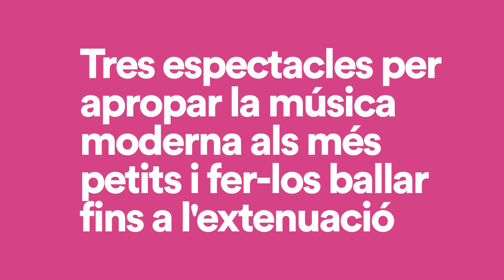Trilogia Orelles de Xocolata - Avui fem POP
La Mirona
Diumenge 3 de desembre a les 18 h
Preu: 8 €
Durada 1 h
Activitats complementàries - Cada dia abans de la funció activitats gratuïtes amb la companyia.
16:30 tallers per a nens i nenes.
17:30 xocolatada